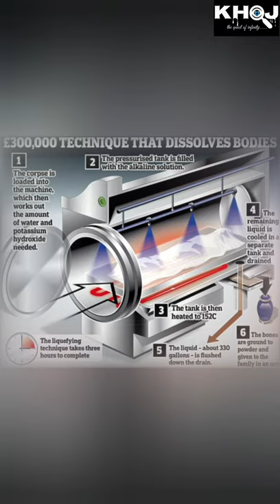Aquamation : a new technique of Cremation